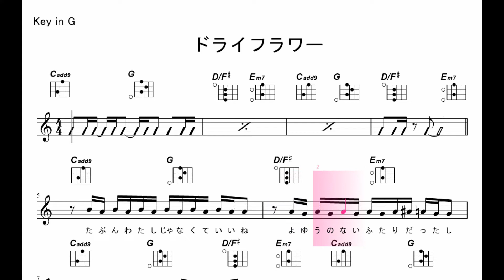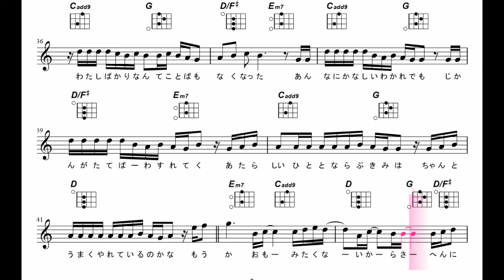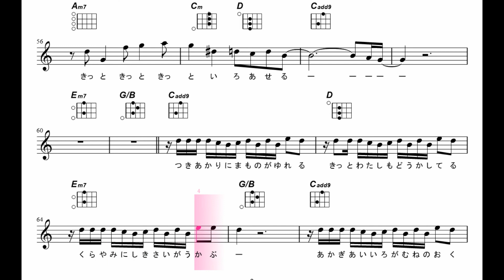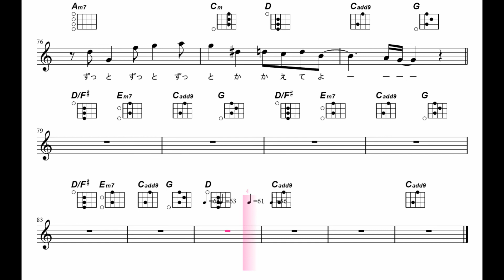【ウクレレ練習曲】優里 ドライフラワーinG・ギターメロ＆カラオケ）メロディ譜＆ダイヤグラム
珍しく割と最近の曲です。
この曲はギターが活躍する曲ですが、意外とコード進行は難しくありません。

このチャンネルの動画は、以下のページに一覧としてご覧いただけます。